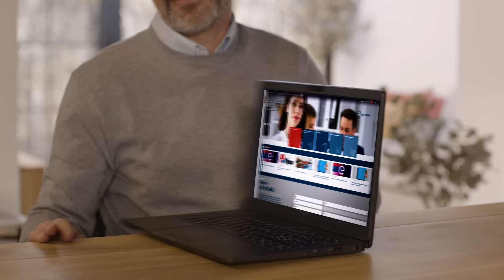Porez na imovinu možete platiti onlajn. Preko eUprave lakše je!